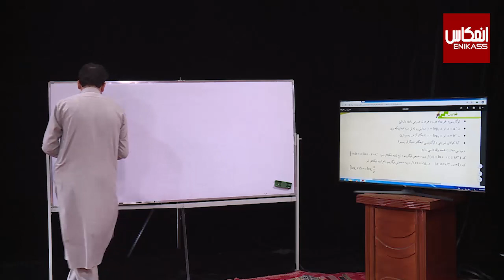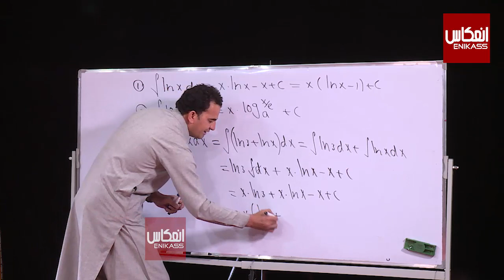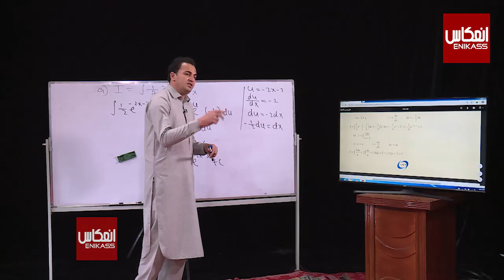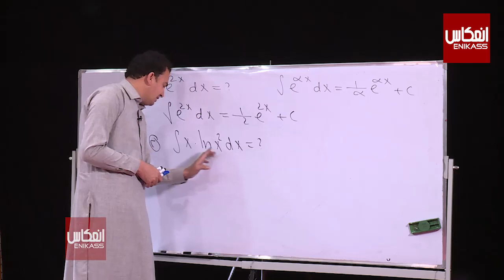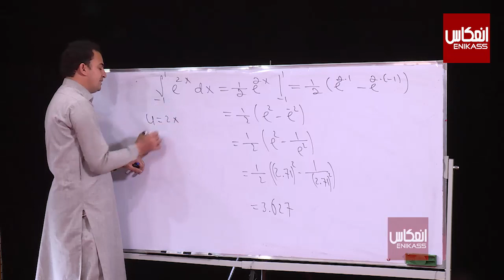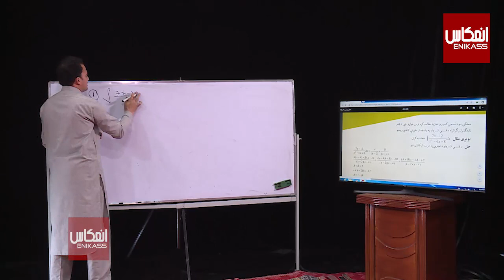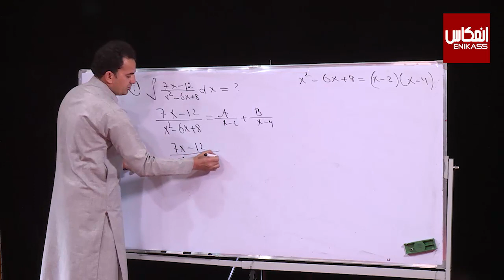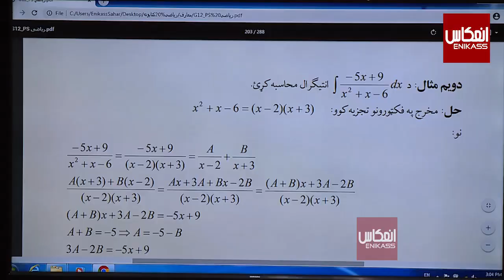ښوونځی ستاسې په کور کې، دوولسم ټولګي ریاضي ــ اووم درس ــ د لوګاریتمي تابعګانو انتيګرام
ټولګی:دوولسم
مضمون: ریاضي
 موضوع:  د لوګاریتمي تابعګانو انتيګرام